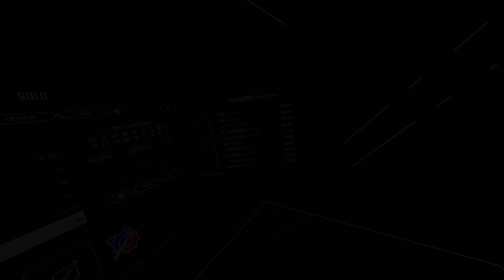FALL GUYS IN BEAT SABER | Full Pack Playthrough | [Expert+] ALL SS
The mad lad himself, @BobbieVR, and a bunch of other people made an entire pack of the Fall Guys OST, including platforms, Fall Guy notes, sabers, etc, in Beat Saber! So here I show it to you today in this one big video showcasing all of the maps in Expert+ mode with everything the pack has to offer! Maybe in the future I'll make a video of the 360 maps, who knows?! 🤔

My favorite chart was definitely Fall 'N' Roll, I love the groove walls and the song is great!

My own Discord. Join to talk to members of the community as well as myself. We hang out and do some occasional stuff, so join in if you want to have some fun and play some games with us!
➤ I stream Beat Saber and other stuff on Twitch!

Timestamps:

00:00 - Intro
00:04 - Everybody Falls
03:27 - Survive The Fall
07:24 - Fall 'N' Roll
10:54 - Fall For The Team
14:18 - Final Fall
17:24 - Didn't Fall!
19:05 - Outro